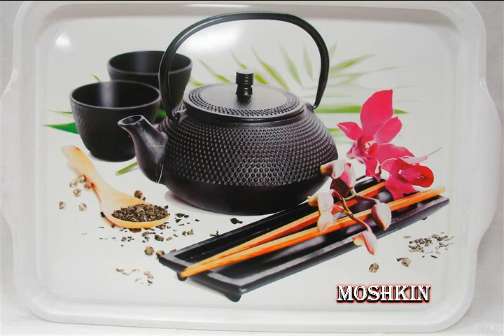Мечтать не вредно из альбома Ада Асташенкова 2015 2016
Слова:
Ада Анисимовна Асташенкова, Игорь Вениаминович Мошкин

Мечтать не вредно

Мешают обстоятельства. Нам не нужны вмешательства,
Про всё забыть, увы, нельзя. Фундамент - памяти стезя.

guitar

Мы много лет уже не дети, чтобы попасть в силки и сети.
Что вечно и что временно? Прожили часть, проверено.

sax solo "Часть жизни прожита"

Им вечное свидание, и зреет в ожидании
Любовь, как плод запретный, вечерний, "дорассветный".

Рассвет погасит мглу. Проснувшись, я к тебе иду.
Тепло от солнца и тебя. Вокруг такая красота.

guitar solo "Природа"

Закат погасит свет. День бросит смысла след.
Пора любить наступит. Хмель голову закружит.

guitar "Хмель любви"

Кто дарит теплоту души, тот не забыт в глуши.
Добро не спрячет память, подарков жизни - знамя.

sax

Благословение получите. И лишь в экстазе покричите.
Мечтать не вредно, говорят. Ты улыбаешься, я рад.
Вот и я повеселел слегка, когда в ответ услышал: "Да!"
Аналогичны наши души, в постель несу тебе я суши.

horn & trumpet "На даче рассвет. Суши в постель"

из альбома Ада Асташенкова 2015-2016